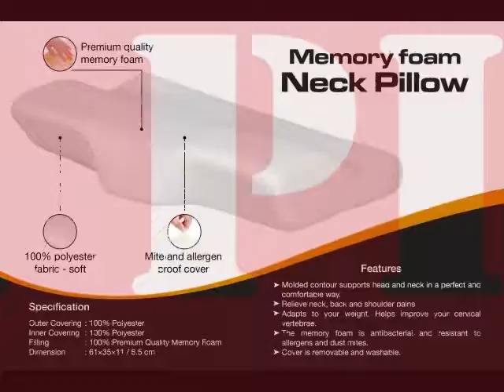Neck Pillow | Celestine & Co.